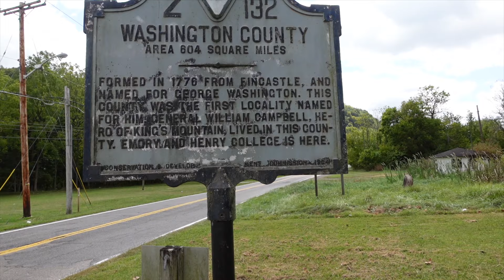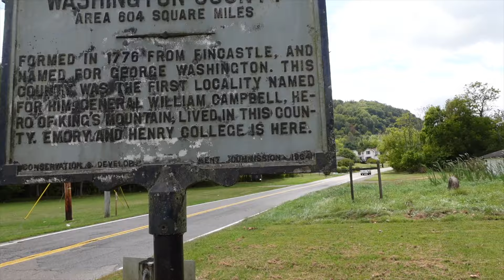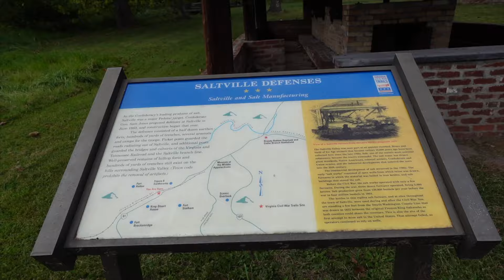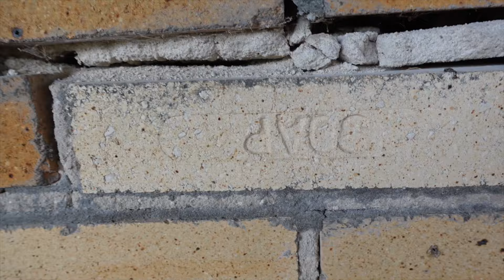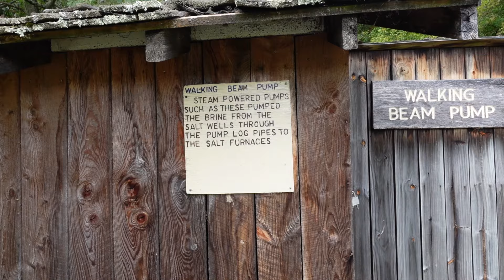SALT PARK - Confederate salt works in Smyth County, Virginia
Salt making process is show w/ a salt furnace, brine pump and original kettles. Log cabins are also on display. Located in Saltville, Virginia.